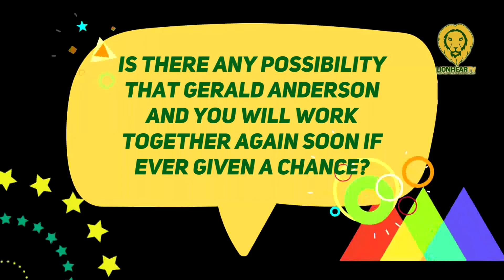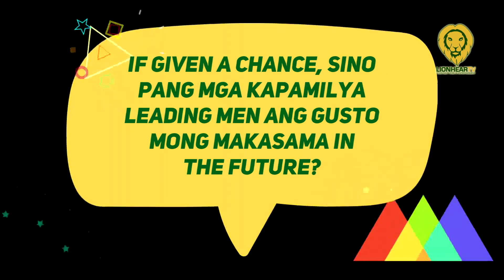Gigi de Lana open makatrabaho ulit si Gerald Anderson; dream ka-work si Albert Martinez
Gigi de Lana dreams of working on a project with seasoned actor Albert Martinez, she said on Tuesday, March 1.